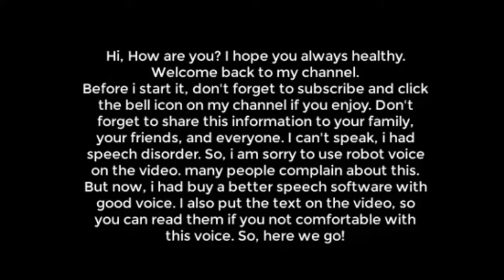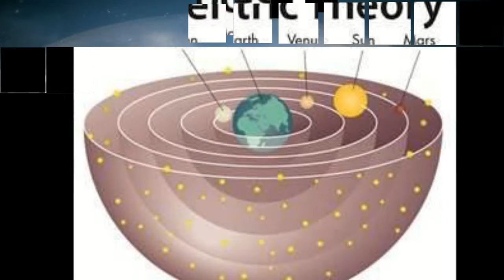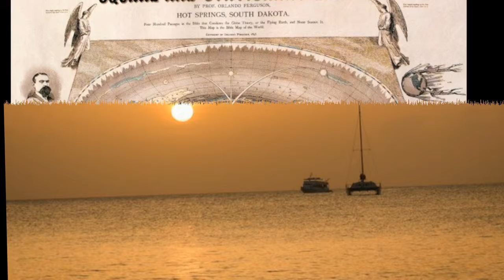Flat Earthers are back: 'It’s almost like the beginning of a new religion'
The flat Earth model is an archaic conception of Earth's shape as a plane or disk. Many ancient cultures subscribed to a flat Earth cosmography, including Greece until the classical period, the Bronze Age and Iron Age civilizations of the Near East until the Hellenistic period, India until the Gupta period (early centuries AD), and China until the 17th century. That paradigm was also typically held in the aboriginal cultures of the Americas, and the notion of a flat Earth domed by the firmament in the shape of an inverted bowl was common in pre-scientific societies.[1]
I will create the video for you to enjoy it.